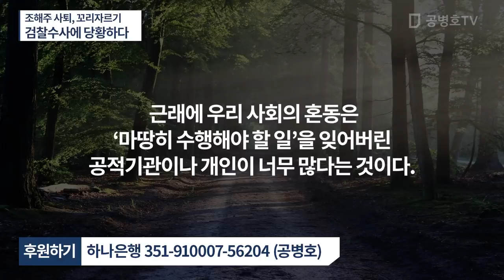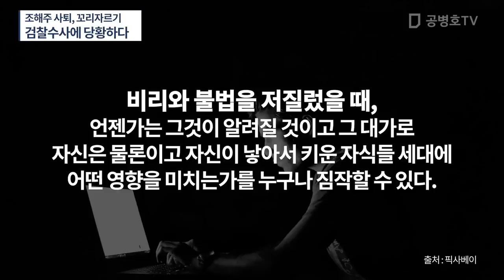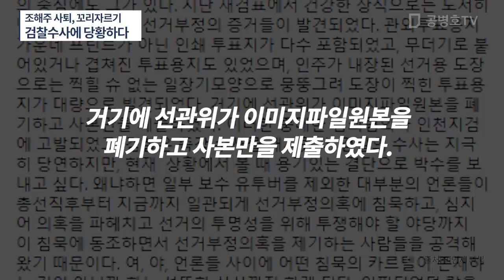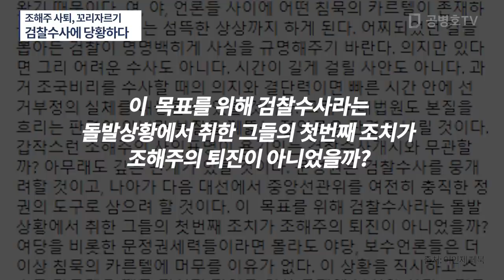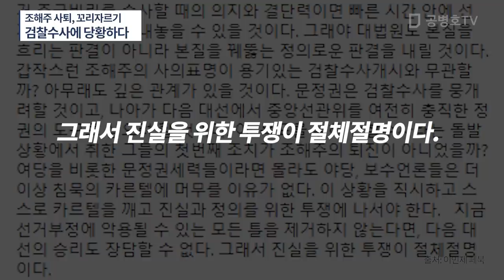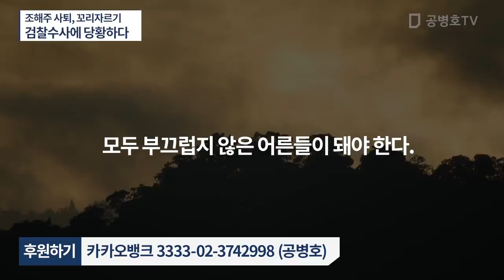[분석] 더 이상 막는 일이 쉽지 않다는 판단 / 역할분담 하는 쪽으로 / 강골검사의 수사 시작에 아연 긴장 / "나가는 시늉과 선관위 입장변화라는 페인트 모션" [공병호TV]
Bitcoin : 3MTW849AkP2ftLeSK2teZHMmzLu7Z83s9U